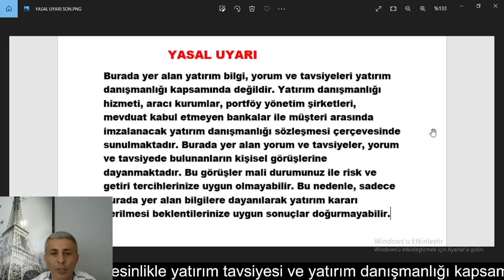BORSADA SEANS ARASI KRITİK UYARIM